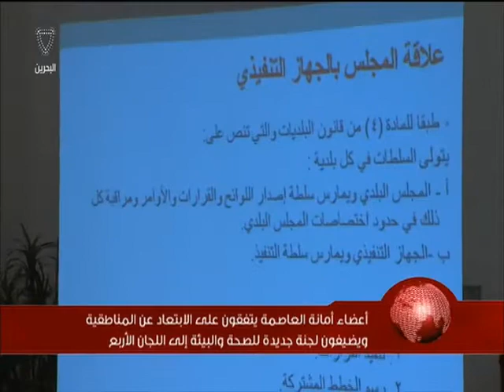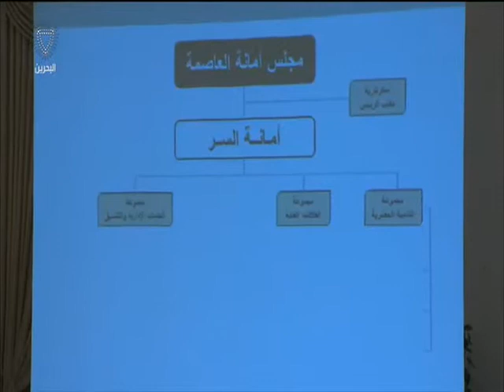البحرين : مجلس أمانة العاصمة يعقد اجتماعه الأول